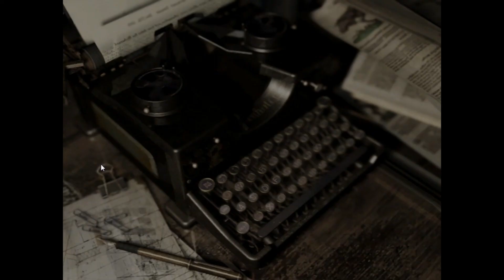Resident Evil Remaster - Cobra gigante e mascaras de pedra (parte 7)